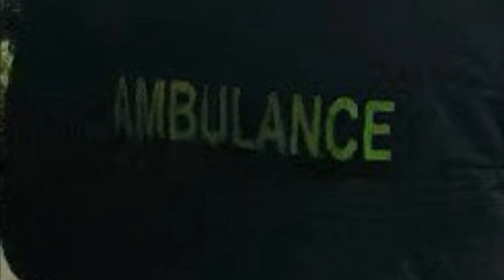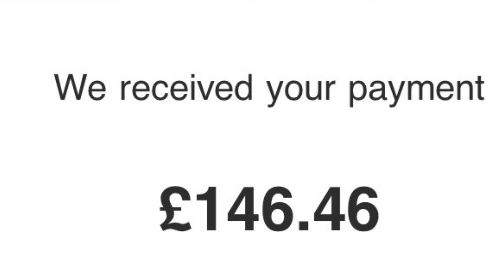When Exhausted, Learn to Rest, not Quit! | & Tips for When You Can’t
When Exhausted, Learn to Rest, not Quit! | chronic illness chat